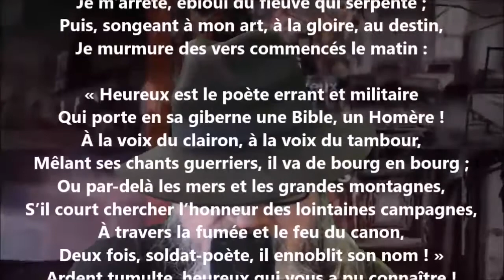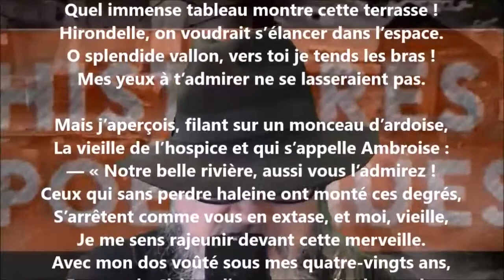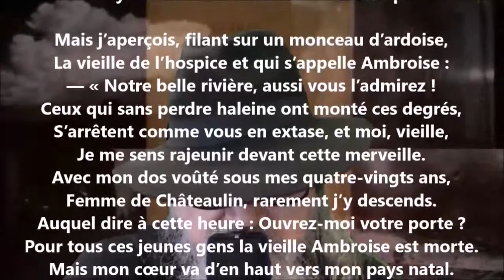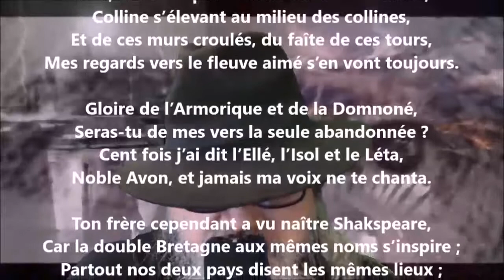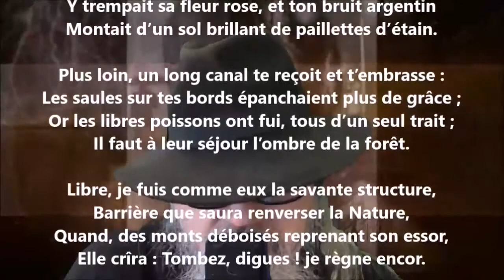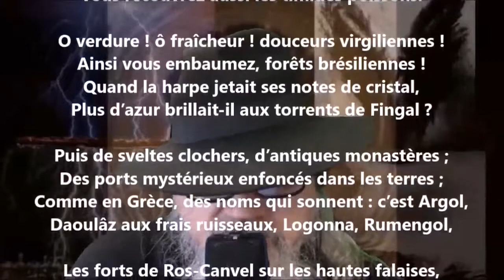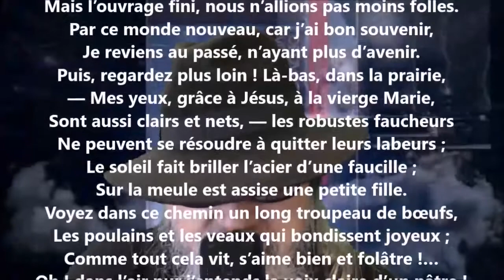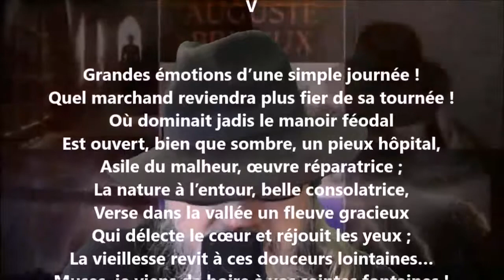Les fontaines sacrées - Auguste Brizeux lu par Yvon Jean